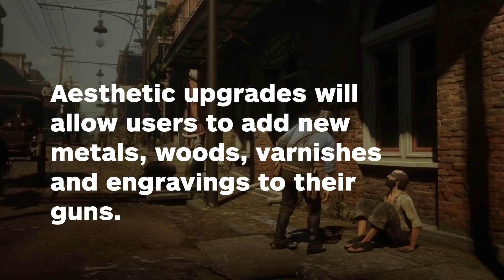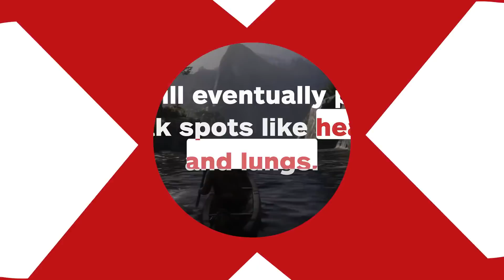Red Dead Redemption 2's Weapons and Customization Detailed - IGN News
Red Dead Redemption 2's Weapons and Customization Detailed.

Follow IGN for more!